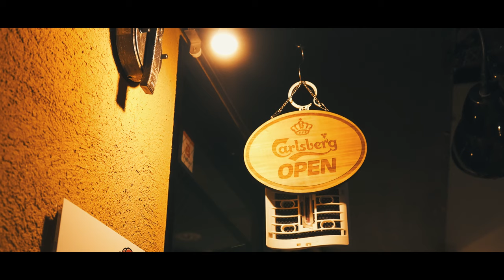SONY α6500(SIGMA 30mm F1.4 DC DN)×PILOTFLY TRAVELER -Night view of OSAKA Temma- 裏天満ちょうちん通り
SONY α6500×PILOTFLY TRAVELERの組み合わせで大阪市北区、天満周辺を撮影してきました。
日本一長い天神橋筋商店街に隣接するJR天満駅周辺、この辺りは”安くて・旨くて・おもろい”グルメなお店が多く、中でも裏天満と呼ばれるエリアは人気店などが集中し、グルメな人々で賑わうエリアとなっているようです。(裏なんばに続く第2のディープスポットとして注目されており、昭和の匂いがプンプン漂うエリアです)
天満市場の入り口、ちょうちん通りはインスタ映えするスポットとして注目を集めているそうで、飲食街の一角に大小様々なちょうちんが所狭しと並んでいました。

I photographed the area around Tenma, Kita-ku, Osaka with the combination of SONY α6500×PILOTFLY TRAVELER.
Around JR Tenma Station, which is adjacent to Japan's longest Tenjinbashisuji Shopping Street, there are many “cheap, delicious, and interesting” gourmet shops around this area, and among them, the area called Uratenma concentrates on popular shops. It seems to be a busy area. (It is attracting attention as the second deep spot following Uranamba, and it is an area where the smell of Showa drifts)
It seems that the lantern, the entrance to the Tenma Market, is getting a lot of attention as an Instagram-worthy spot, and various lanterns of various sizes were lined up in a corner of the dining area.

●PILOTFLY TRAVELERジンバル購入先ショップ→ワイエスイメージ